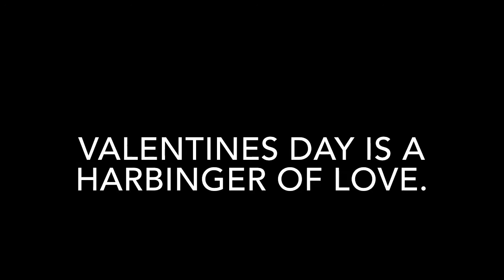HARBINGER MEANING IN ENGLISH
This video lists out meaning of difficult English word HARBINGER with sentence.